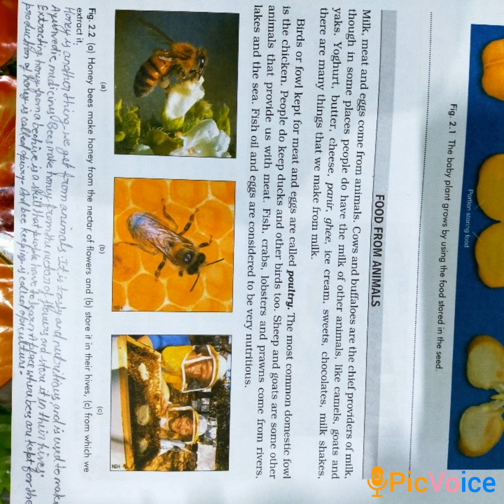27-05-2020 Class-6th Science Chapter-2 Food Topic- Food from animals By- Mohd Maroof Siddiqui